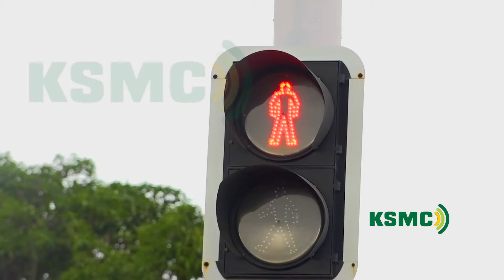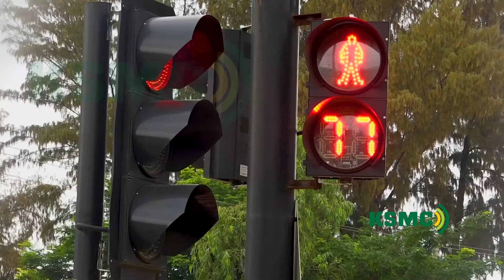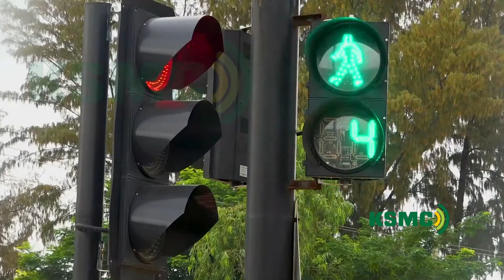TRAFFIC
MAHIMMANCIN ALAMOMIN HANYA.